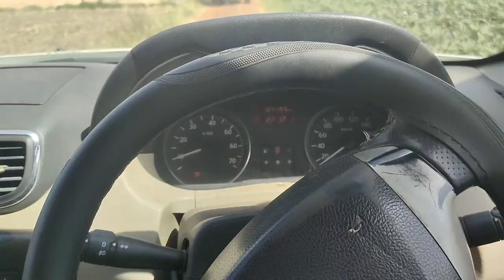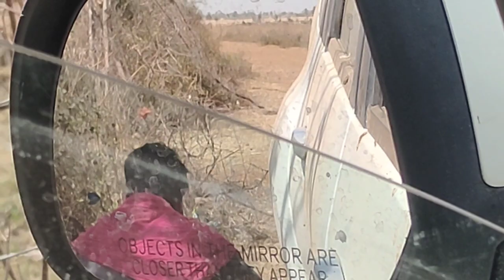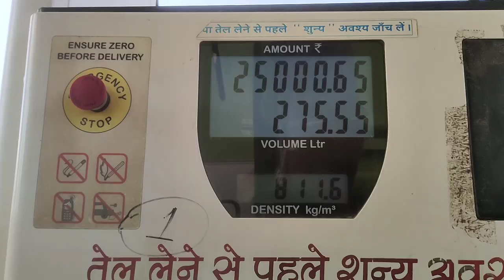aj Ghar pa jana ke ho gaai full tyari 😎😎